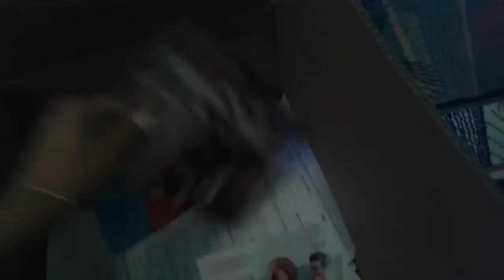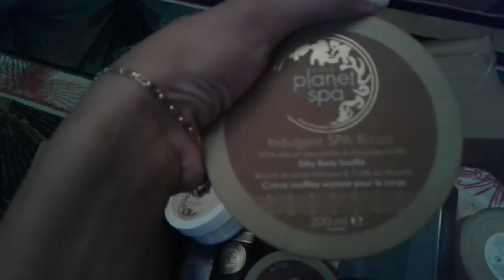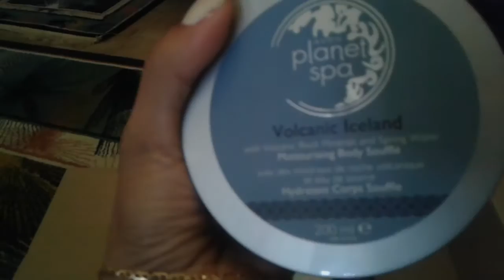Unboxing Avon c13 2015